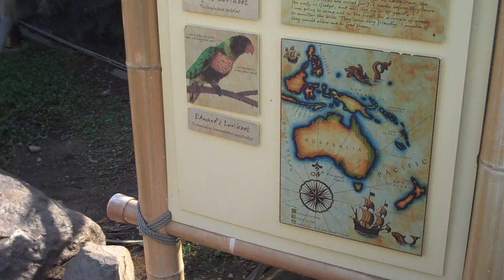Attacked by Lorikeets